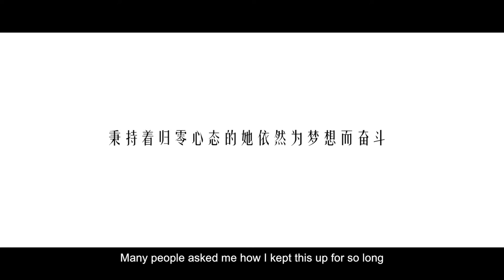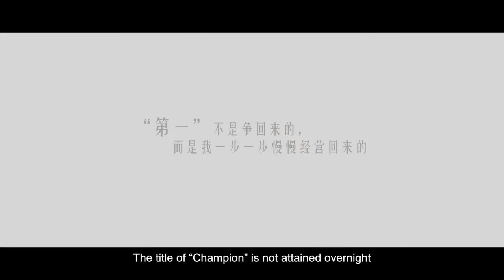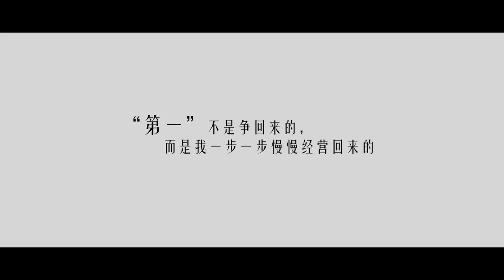Top Centurion Producer Tracy Tan